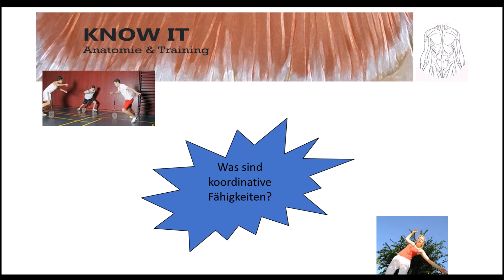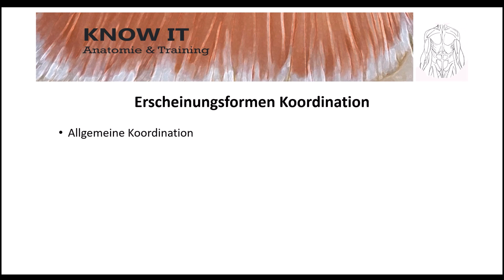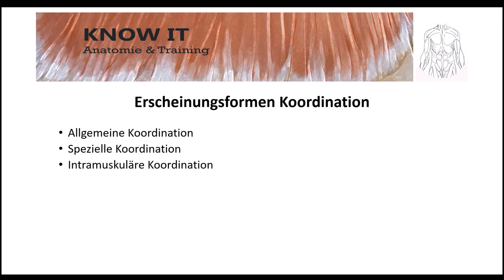Konditionelle und koordinative Fähigkeiten